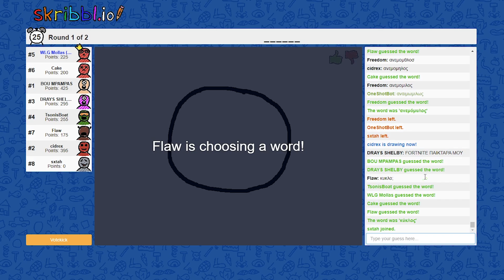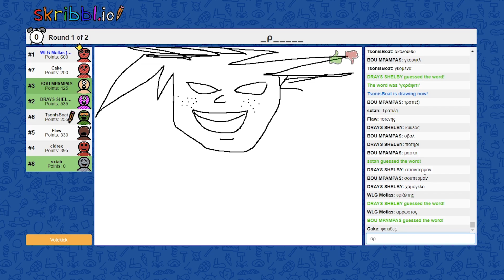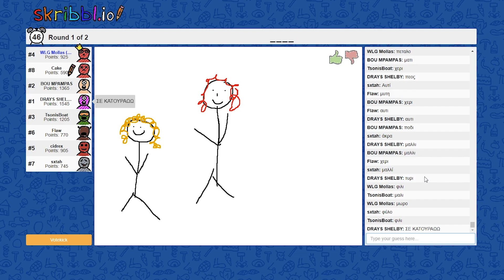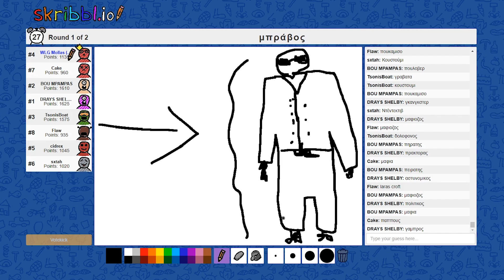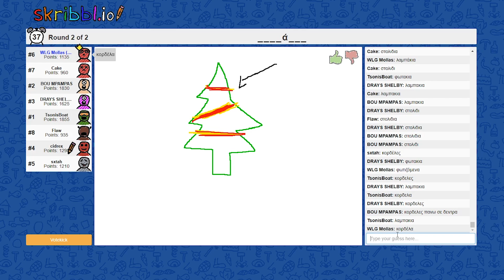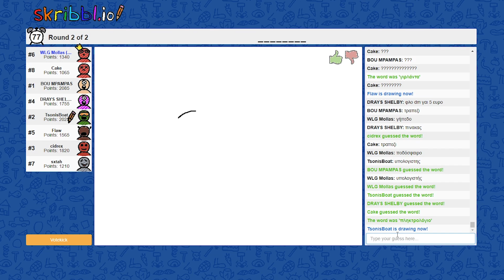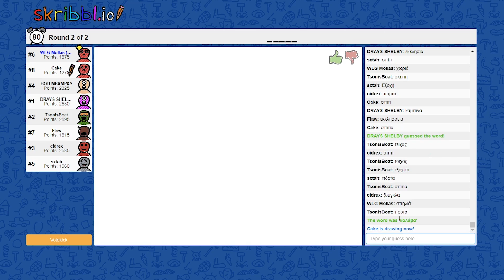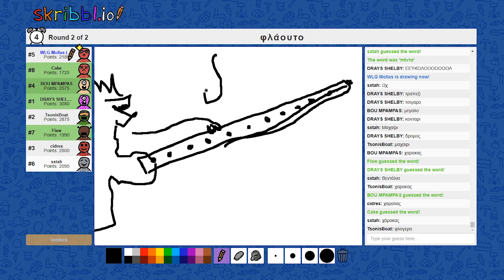ΠΑΙΖΟΥΜΕ SCRIBBLIO ΞΑΝΑ! PART 2!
ΚΑΙ PART 2;

Τα βίντεο στο κανάλι WLG TV είναι powered by plaisio με την υποστήριξη των κορυφαίων υπολογιστών Nemesis

Ευχαριστούμε επίσης τους χορηγούς μας efood και logitechg για την υποστήριξη της ομάδας.